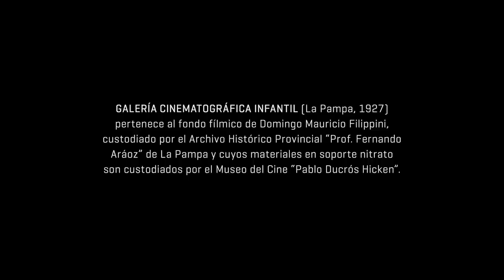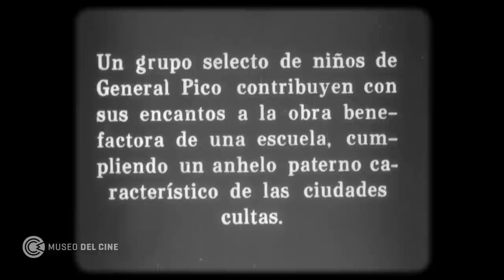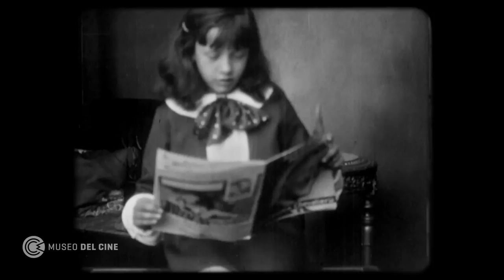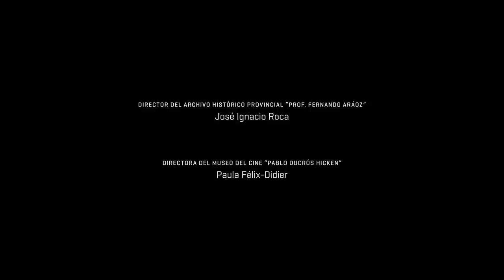Nitrato argentino - Galería Cinematográfica Infantil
GALERIA CINEMATOGRAFICA INFANTIL
Argentina, ca. 1933
Cinematografía Filippini - Venus Film
Fondo Filippini
Nitrato argentino ID 90

Música compuesta y ejecutada por Stephen Horne. Grabación registrada en vivo el 14 de abril de 2018 durante el 11th Orphan Film Symposium organizado por la New York University en el Museum of Moving Image de Nueva York.